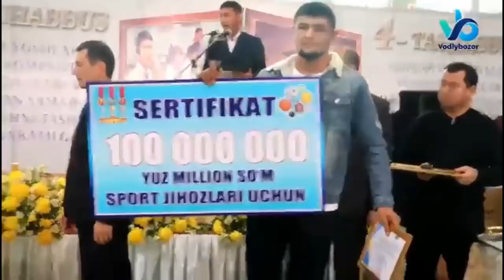ШОШИЛИНЧ ХАБАР! Ш.МИРЗИЁЕВ ХАЛК КУТМАГАН ГАПНИ ГАПИРДИ.